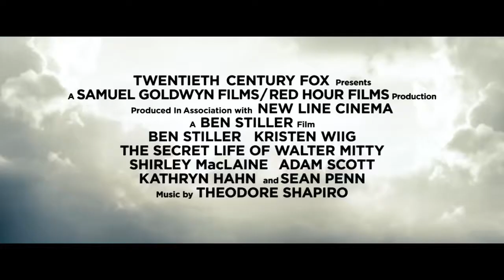The Secret Life of Walter Mitty (Official HD Trailer 2013)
Ben Stiller co-stars and directs The Secret Life Of Walter Mitty. In theaters December 25, 2013.